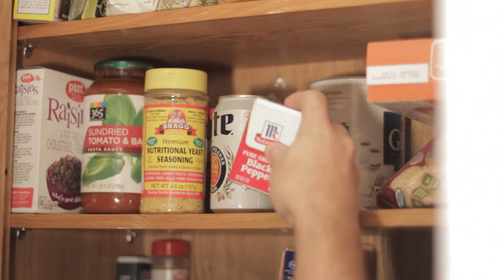The Hail-O-Ween Hangover Ha-Ha Commercial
A commercial for The Hail-O-Ween Hangover Ha-Ha Comedy Night at HAIL: DARK AESTHETICS, November 1st 2015.

Starring Carter Glascock and Seth Pomeroy